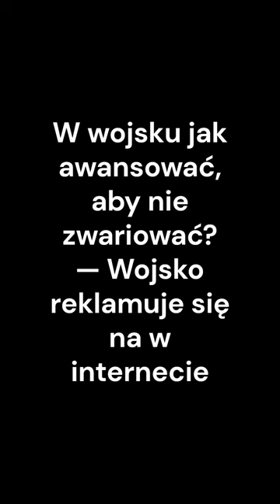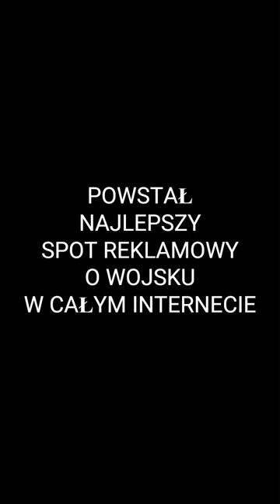Najlepszy spot reklamowy o wojsku w całym internecie — MON zachęca do wstąpienia w szeregi armii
LINK DO POPRZEDNIEGO ODCINKA

Filmiki to tylko dodatek do mojej książki, jeśli chcesz dowiedzieć się, jakie miałem przygody w wojsku, to zapraszam do mojego sklepiku.
Jeśli ktoś z rodziny lub znajomi interesują się wojskiem i nie wiesz co kupić im na prezent okolicznościowy, to moja książka jest trafieniem w dychę ze stu metrów z pozycji stojącej...